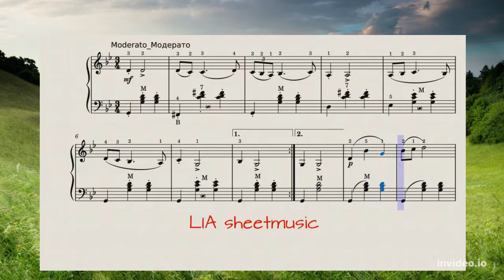Bulgarian folk melody_Болгарская народная мелодия (sheet music for accordion)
Howdy my friends! Here is a sheet music for accordion, Bulgarian folk melody. Hope you 'll like it. Next coming soon!